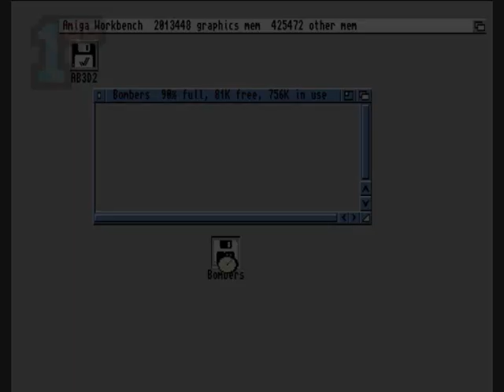1GO Short Play - Atomic Bombers (Amiga)